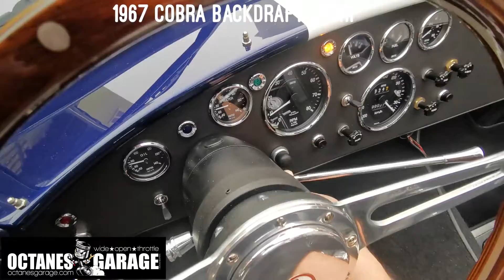1947 Cobra backdraft 500HP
Fine del restauro di una bellissima Cobra Backdraft su cui abbiamo eseguito tutti i tipi di lavorazione. Motore 347 Stroker da 500HP, cambio manuale 5 marce. Una goduria di soubd